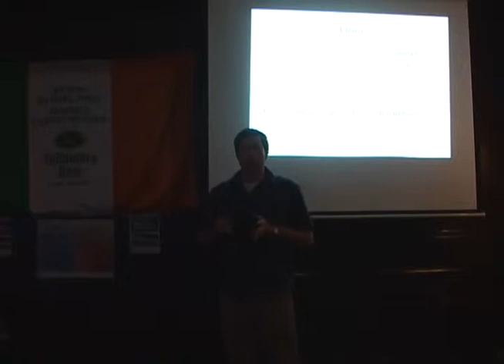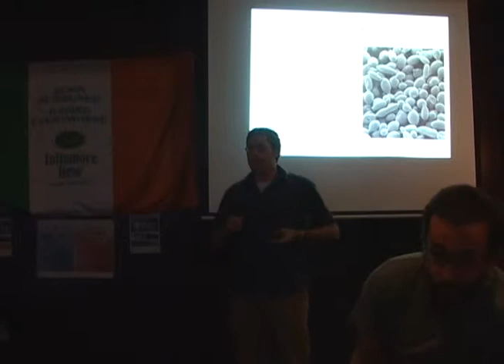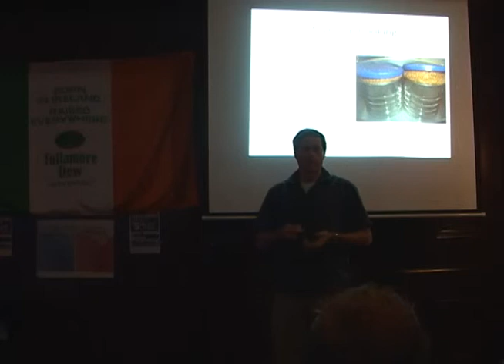The Basic Science Behind Basic Bread